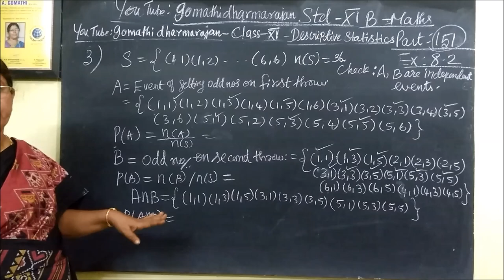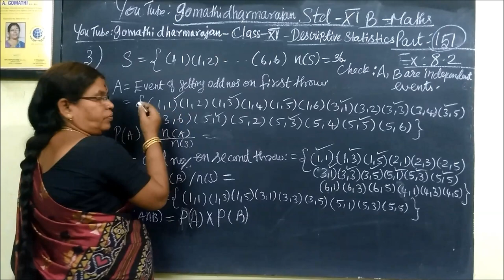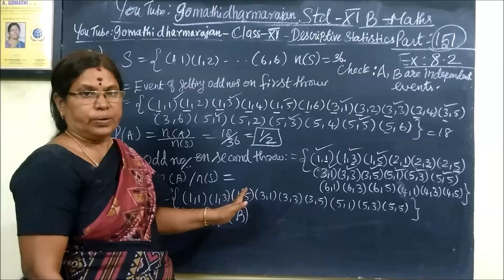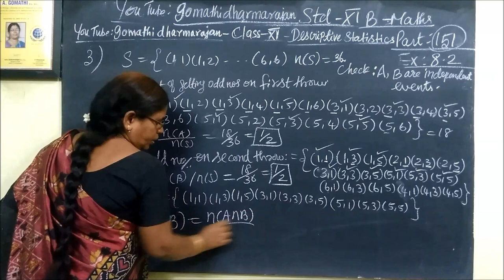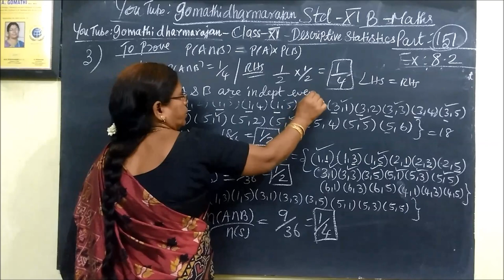11th B-Maths [Part-151] Ex-8.2-3 Descriptive Statistics Gomathi dharmarajan